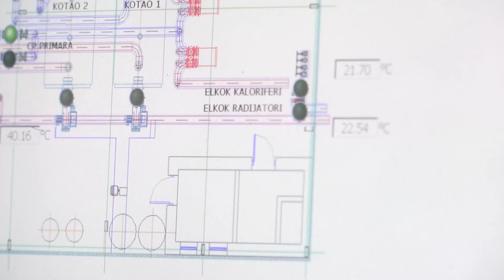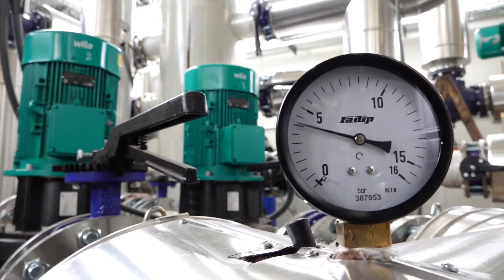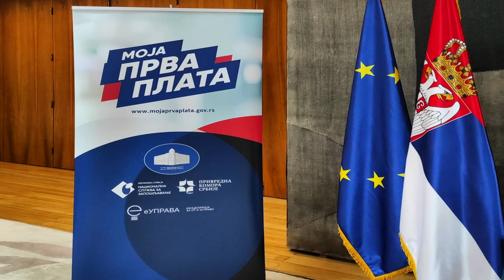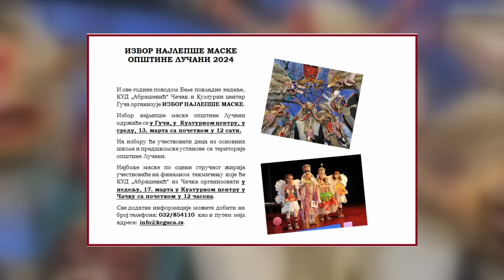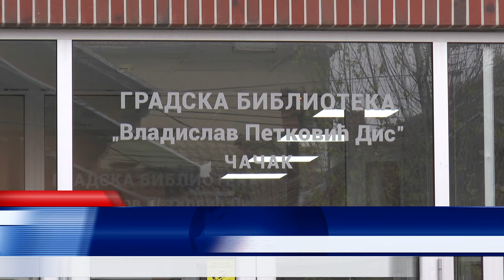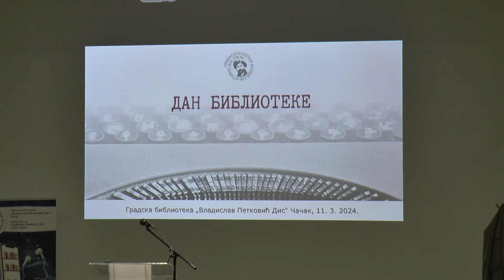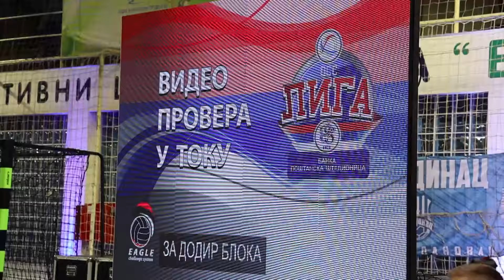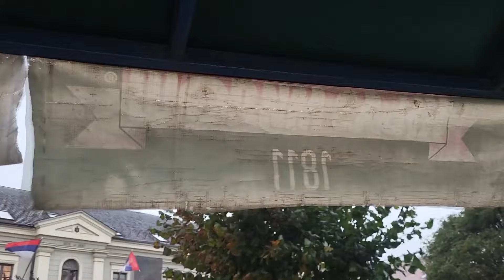Dnevnik zapadne Srbije 11 03 24